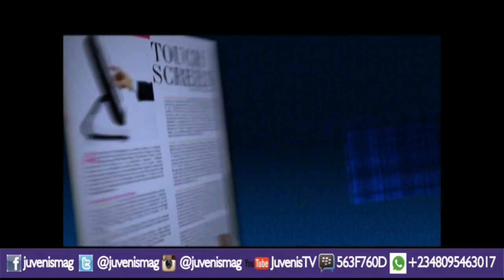PETER ODILI: Mention 'Wike' Anywhere, Heads Will Turn, Temperature Will Change & Atmosphere Altered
Former Rivers State Governor, Dr. Peter Odili Says When You Mention the name 'Wike' Anywhere, Heads Will Turn, Temperature Will Change and the Atmosphere will be Altered.

Reduce the level of stress by treating yourself to a variety of comedy skits where you enjoy 'Laughter After Laughter' by clicking